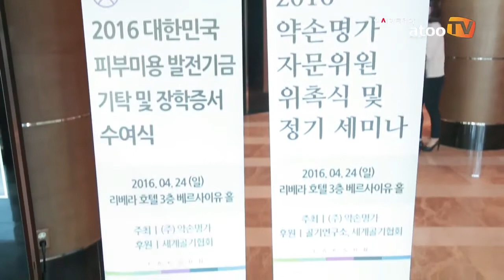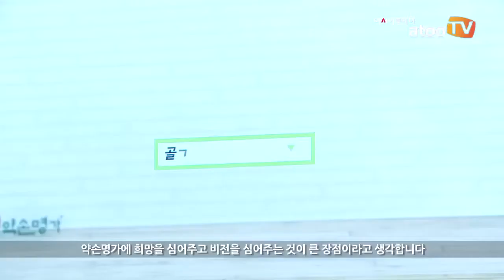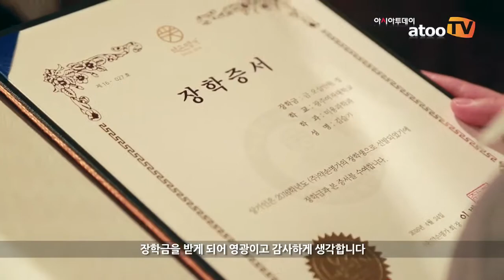약손명가, '2016년 대한민국 피부미용발전기금 기탁 및 장학증서 수여식' 개최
아시아투데이 주은정 기자, 김유민 PD = 글로벌에스테틱 브랜드 (주)약손명가는 지난 24일(일) 서울 강남구 리베라 호텔에서 '2016년 대한민국 피부미용발전기금 기탁 및 장학증서 수여식'을 개최했다.

이날 행사에서 약손명가는 총 5개 대학에 피부미용발전기금을 전달하고, 30개 대학 피부미용 관련학과 학생 114명에게 장학금을 수여해 총 1억 3천여 만원을 기부했다.

대구보건대학교 최경임 교수는 "약손명가의 장학금은 학생들에게 그냥 지급되는 것으로 끝나는 게 아니라 약손명가의 희망을 심어 주고 비전을 심어 주는 것이 큰 장점"이라고 말했다.

한편 약손명가 각 지점 원장들과 피부미용 관련학과 학생들은 각각 1:1멘토-멘티를 맺어, 같은 분야의 사회생활을 먼저 경험한 선배로부터 여러 가지 도움을 주고 받을 수 있는 기회를 마련했다.

(주)약손명가 선릉점 김은하 원장은 "각 지점 원장과 학생들 간의 1:1 멘토링을 통해 후배들의 인생 상담이나 취업에 대해 도와주는 역할을 할 것"이라 각오를 다졌다.

대전보건대학교 장문정 교수는 "약손명가 장학금을 통해 학생들이 학교생활하는 데 많은 도움을 받았다"며 "6년째 우리 학교에서 이 행사에 참여하고 있는데, 학생들이 행사를 통해 많은 선배들을 만나며 자신감을 얻고 있다"고 전했다.

경복대학교 약손피부미용과 국미정 학생은 "장학금을 통해 경제적인 걱정 없이 학업에 임할 수 있게 해 준 것에 감사하다"며 "앞으로 학과의 발전을 이끌어 나가는 학생이 되겠다"고 각오를 밝혔다.

이날 수여식에서 약손명가 이병철 회장은 "약손명가가 에스테틱 산업을 대표해 대한민국 피부미용산업 발전에 기여도가 큰 대학을 선정해 감사의 마음을 전하기 위해 마련한 자리"라며 "약손명가 장학금을 통해 학생 여러분의 생각과 인생이 좋은 방향으로 변화하길 바란다"고 말했다.

한편 약손명가는 1979년 골기테라피를 창안한 이병철 회장이 설립한 국내 에스테틱 1위 브랜드로, 국내 88개 지점을 비롯해 일본, 중국, 필리핀 등 해외 14개 지점에서 작은 얼굴 관리, 균형 얼굴 관리, 체형 관리 등 30여 가지 전문 프로그램을 통해 건강과 아름다움을 관리하고 있다.

영상 촬영 : 류두환 기자